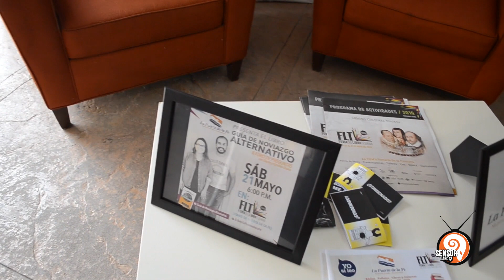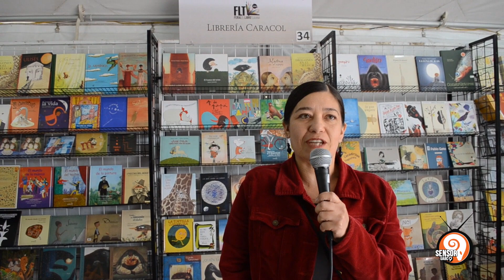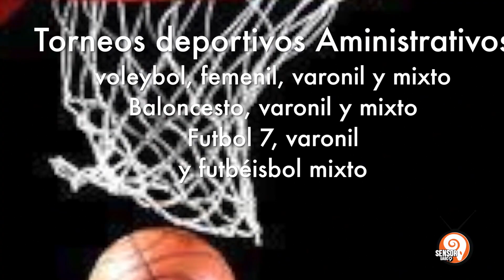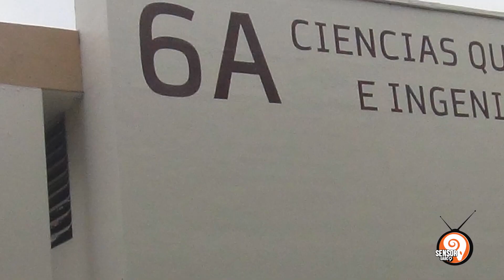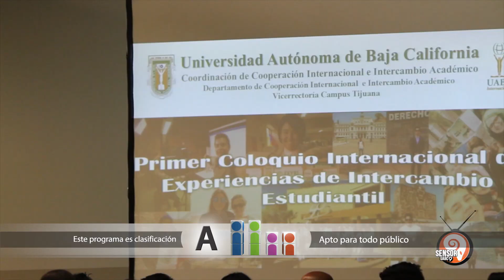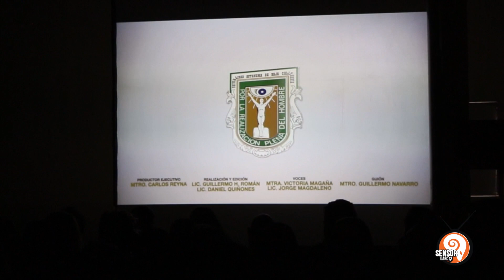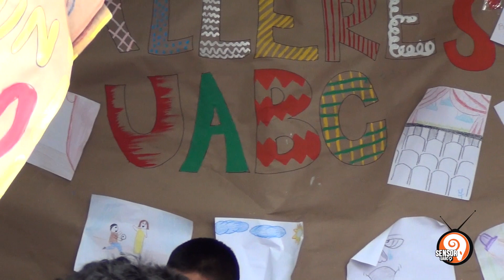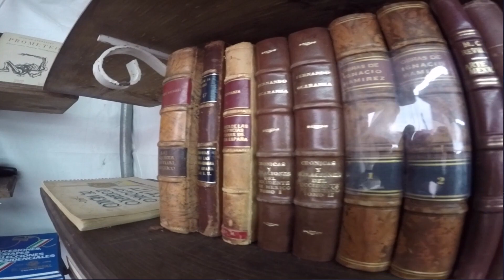SENSOR UABC 9T EP7 "FERIA DEL LIBRO 2016"